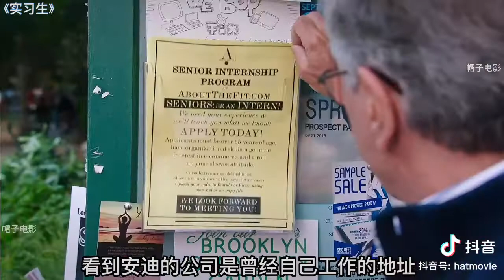70歲老人入職電商公司，給女老闆當助理！ | 《高年級實習生》電影解說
70歲高齡的本·惠科特年輕時是個事業有成的商人，退休後不甘寂寞重返職場，以高齡實習生的身份加入了朱爾斯·奧斯汀創辦的時尚購物網站。一開始，本·惠科特與公司的年輕人顯得格格不入，但是性格隨和的他很快 贏得了同事們的好感與信任。
本·惠科特的老闆朱爾斯·奧斯汀，年紀輕輕就背負了工作與家庭的重擔，生活失去了平衡，連公司董事會也開始質疑她的工作能力。人生閱歷豐富的本·惠科特幫助朱爾斯·奧斯汀重新認識自我，兩人也從上下級發展為無話不談的忘年交。